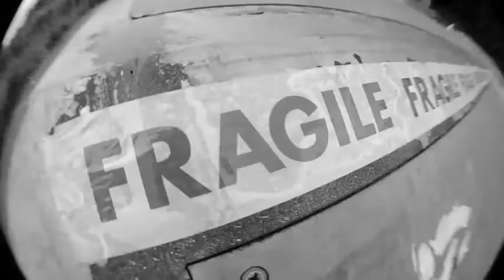Harry Clark - Few Clips filmed and edited by sam white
i didnt make the edit and not my music but i like it